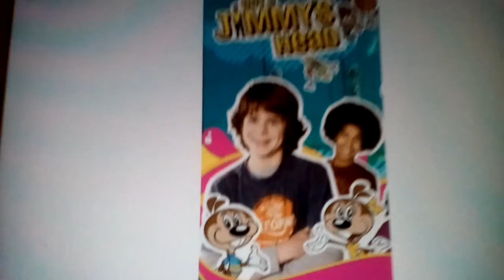What Do You Think Of This Show? #15 (2018 Edition)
It's my 2nd Worst Cartoon Network Show Ever, my #1 Worst Cartoon Network show of all time is Teen Titans Go!